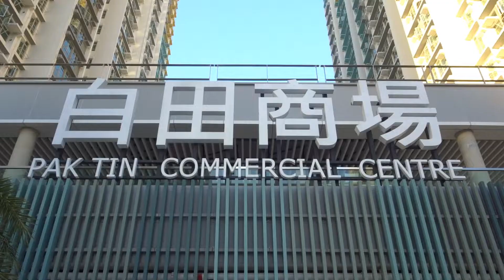Pak Tin Estate Redevelopment Phase 10 and 11 白田邨重建計劃第十及十一期 (Nov, 2021)